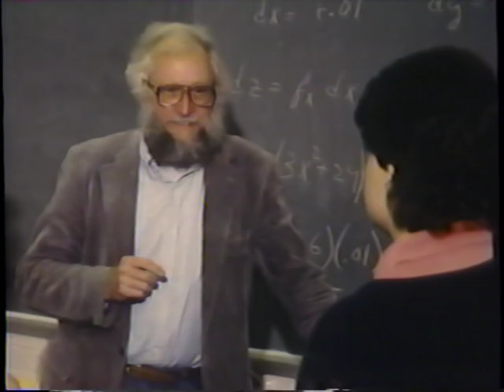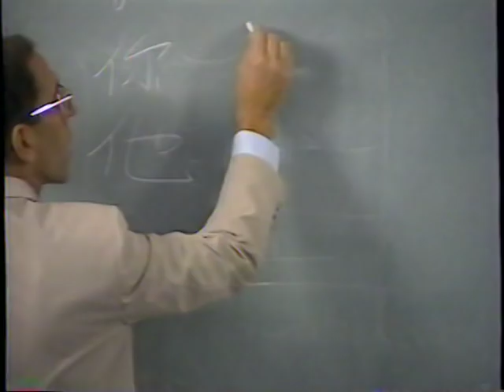1987 Erskine College Recruiting Video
Back the "Light Ages" when Erskine was a tolerant and academic minded place.   Here is a recruiting video with a lot of familiar faces.   Funny that the video doesn't mention God, only mentions the association with the ARP Church, and brags about the religious diversity of the student body.  Enjoy.